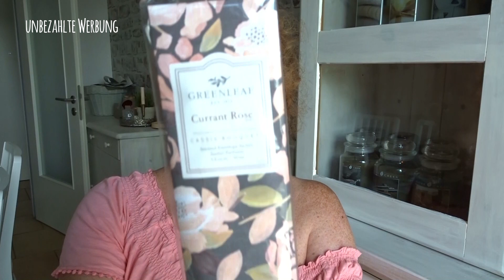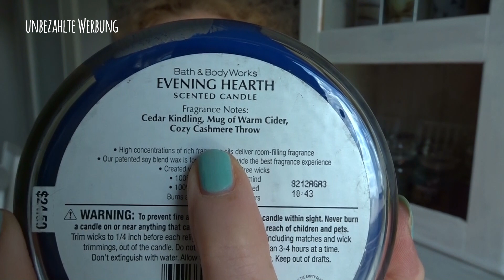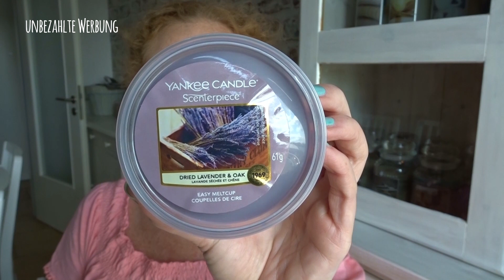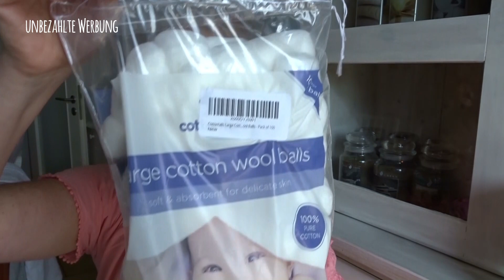Wochenhaul °° Mein Raumduft °° Doris Wohlfühlmomente °° BBW °° Flaconi °° KK °°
unbezahlte Werbung

YC Lavender Oak
Kissen Füllungen
Baby Eimer
Sturm Aschenbecher

Standard Düfte im Moment:
driftwood
Autumn Night

limitiert:
Blue Twilight Storm
pathouli

Meine Packstation: 📦📯
Jennifer Lenzen
36783103
Packstation 189
41238 Mönchengladbach